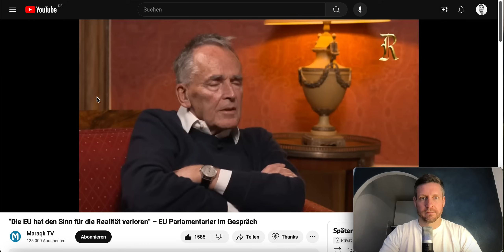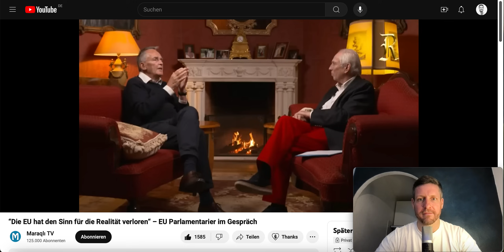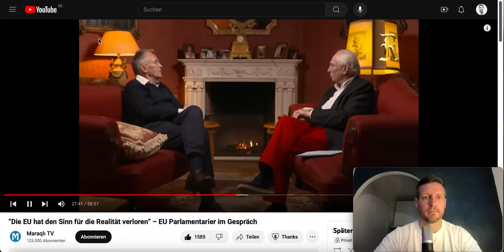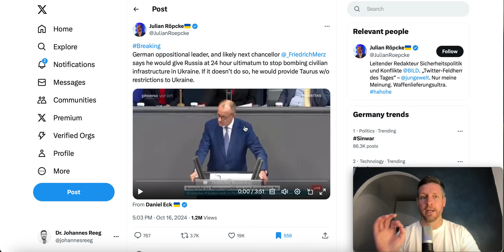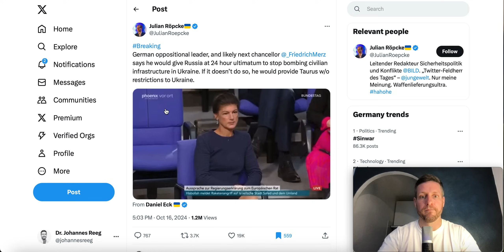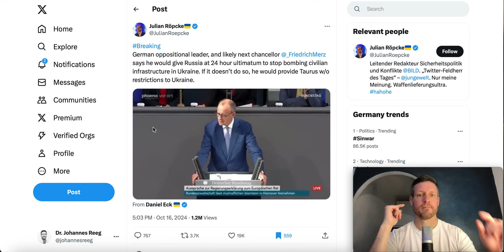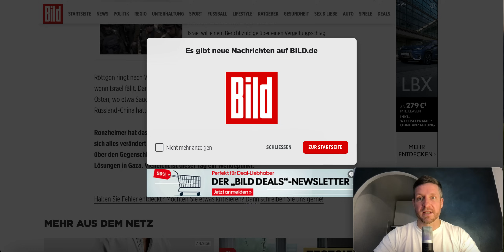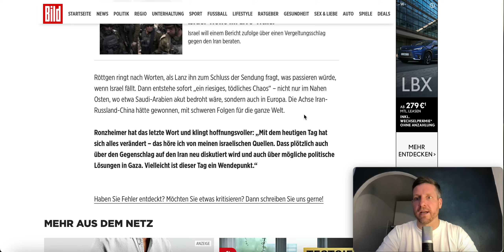Die Westliche Elite ist verzweifelt!